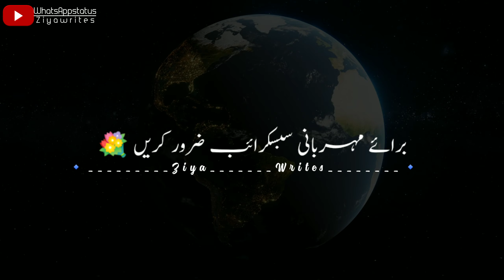Moulana tariq jameel emotional bayan || whatsApp status || ziyawrites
Maulana tariq jameel emotional bayan WhatsApp status  ye kiya duniya hai ye kiya dhoka hai
Allah hafiz/assalamualaikum
Ziyawrites,
ziya,
ziawrites,
Ziyawrites,
ziyarights,
islamicwrites,
tariq jameel sahab whatsapp status,
tariq jameel sahab,
maulana tariq jameel sahab status,